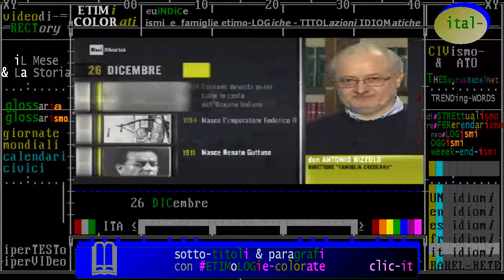§.*/* iL fatto storico del giorno commentato, oggi è il 26 DICEMBRE // Rai Storia - Accadde Oggi